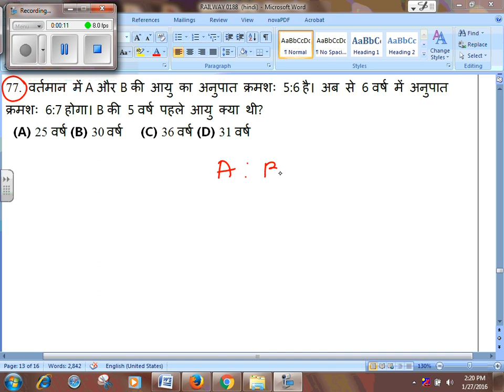RAILWAYS N-6 Q.77